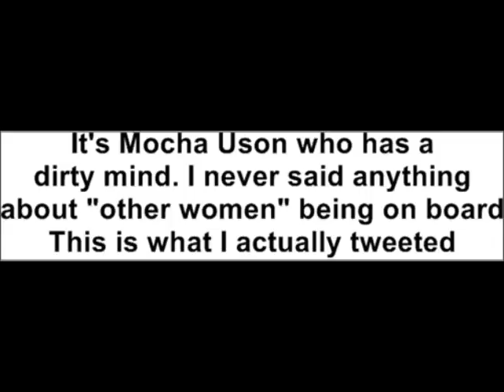Mocha Uson spreads fake news about me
My reply to Presidential Communications Assistant Secretary Mocha Uson